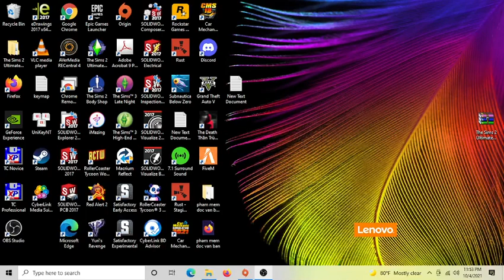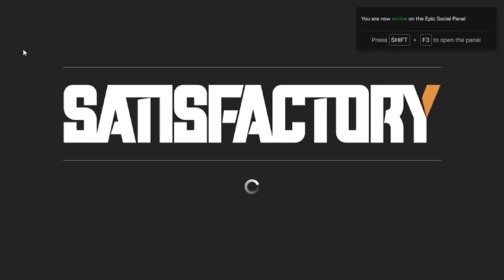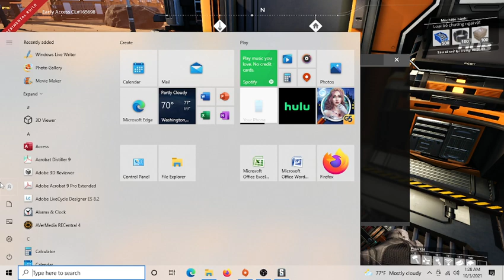Satisfactory Experimental 2